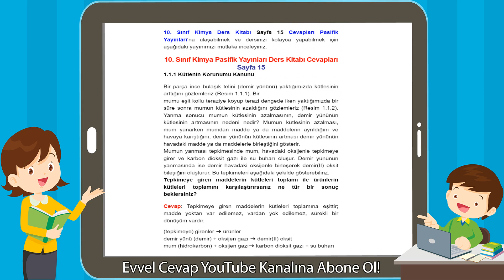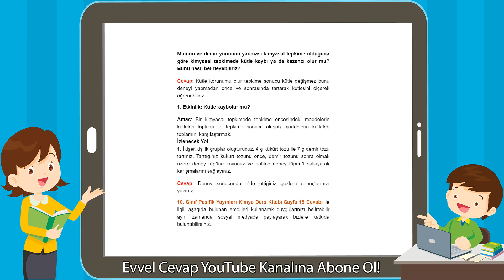10. Sınıf Kimya Pasifik Yayınları Ders Kitabı Cevapları Sayfa 15